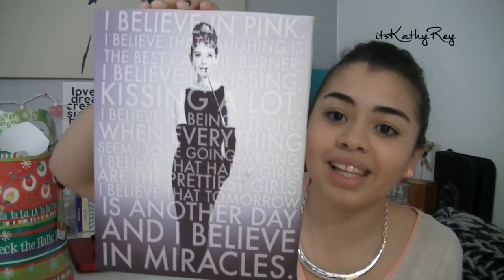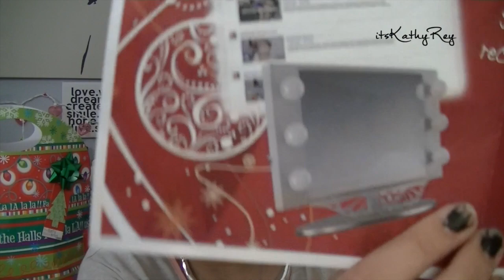♡What I Got For Christmas 2013♡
3. Give your selfs credit for making peoples little dreams come true ;)